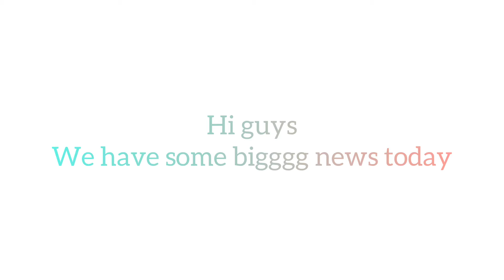News that can change somethings of our channel 👍🏼